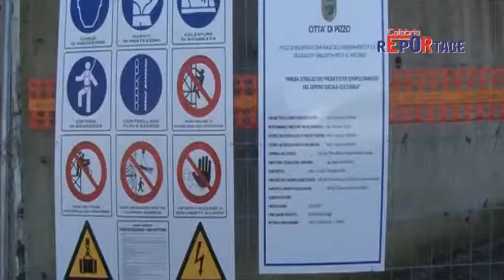centro aggregazione pizzo